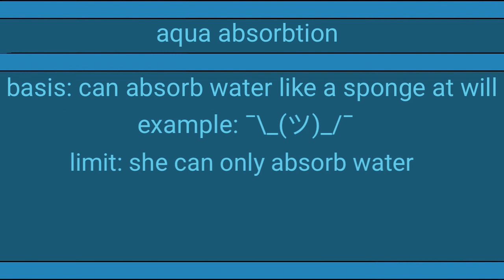information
THIS CONTENT IN NO WAY SHAPE OR FORM IS MEANT TO BE NSFW

This is the only video that will be posted on this channel, no risks will be taken